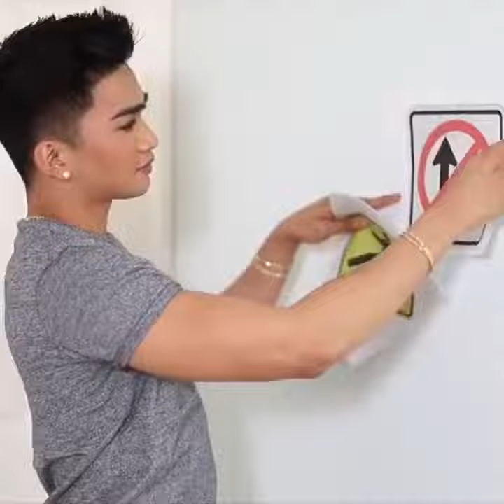My favorite video my sister and I have ever filmed !